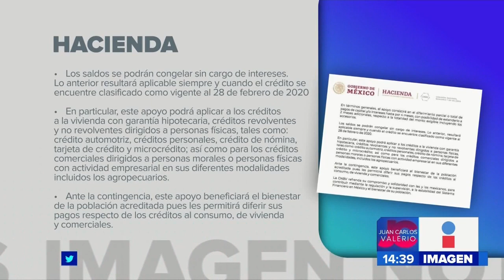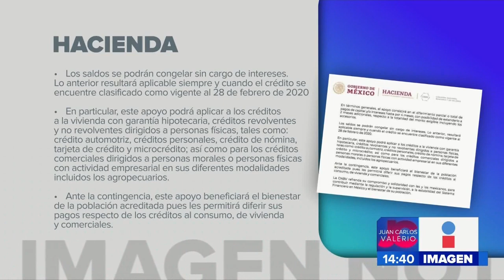Medidas apoyo a créditos || Noticias con Juan Carlos Valerio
La Secretaría de Hacienda informó sobre las medidas que se aplicará a las instituciones de crédito frente a la contingencia del COVID-19.